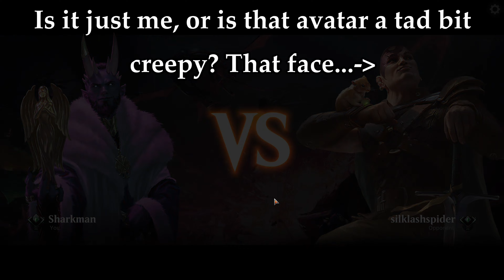Urza lols Part 2 | Esper Urza | BRO Standard Ranked Bo1 | MTG Arena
Greetings and Welcome my friends! You have come over to the FUN Side!

NOTE: To avoid confusion between Urzas, we'll call the 3 Mana Urza, Lord Urza (since he is Urza, Lord Protector) and we'll call the 4 Mana Urza, Prince Urza (since he is Urza, Prince of Kroog). And we'll call The Mightstone and Weakstone just Mightstone since there is not an actual Mightstone in the current Standard there shouldn't be confusion about which Artifact we're talking about. Just trying to be as clear as possible!

This is the 2nd part of the Urza Lols deck series, a fun deck trying to compete on Ranked Ladder! We are playing mostly Azorius colors with a splash of Black for Ratadrabik of Urborg. The deck does pack a decent amount of removal even though it often feels like we don't have enough while playing games. I often do tweeks to the deck as I play games but this deck has gone unchanged since the first video. Here's the deck list for reference:

Deck List:
4 Lay Down Arms
3 Negate
3 Dennick, Pious Apprentice
2 Reckoner Bankbuster
4 Urza, Lord Protector
4 Depopulate
4 Urza, Prince of Kroog.
3 Ratadrabik of Urborg
2 Elspeth Resplendent
4 The Mightstone and Weakstone
2 Farewell
5 Plains
2 Island
2 Swamp
4 Idyllic Beachfront
4 Sunlit Marsh
4 Shipwreck Marsh
4 Raffine's Tower

Shark 'Em All!